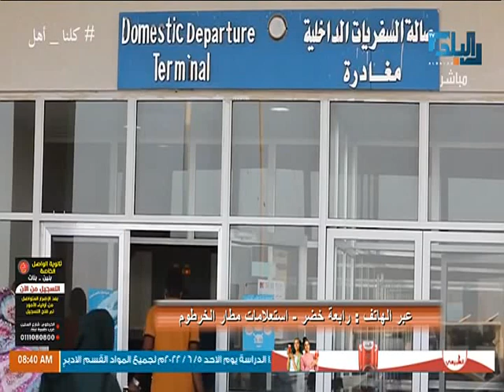صباح البلد | استعلامات مطار الخرطوم - عبر الهاتف : رابعة خضر - 30 يوليو 2022